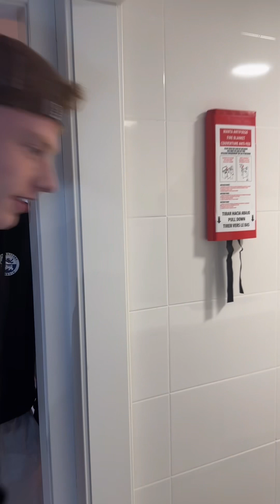Videodagbog fra værelse 105 med Klysner og Kristensen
𝗩𝗜𝗗𝗘𝗢-𝗗𝗔𝗚𝗕𝗢𝗚: Vi har besøgt værelse 1️⃣0️⃣5️⃣, hvor Klysner og Kristensen viser rundt og uddeler dagens fidusbamse og kom-igen-gris 🧸🐷